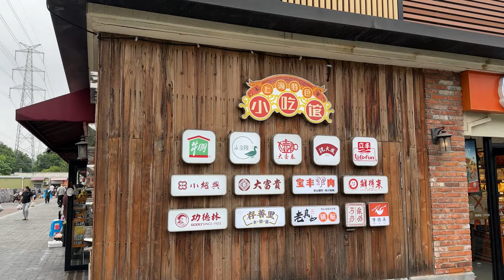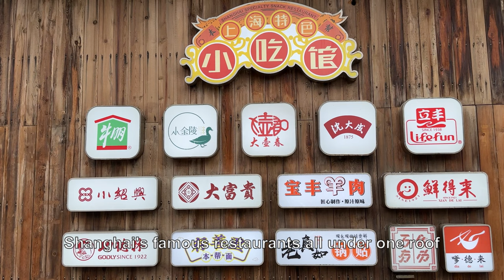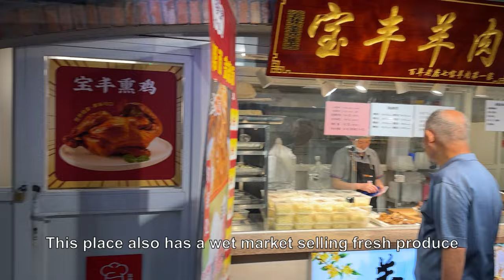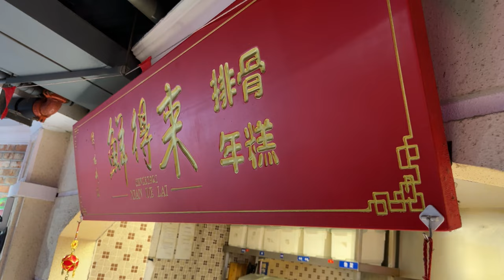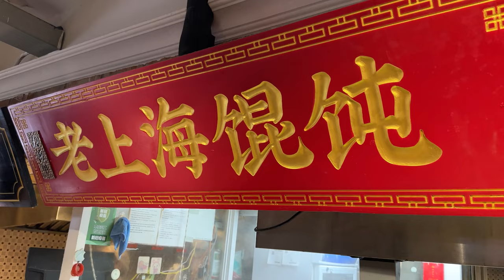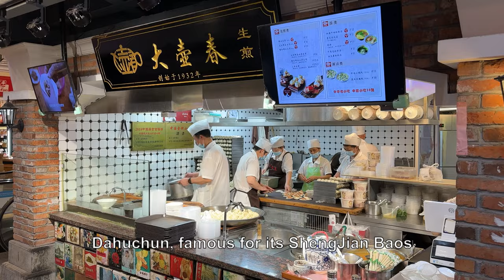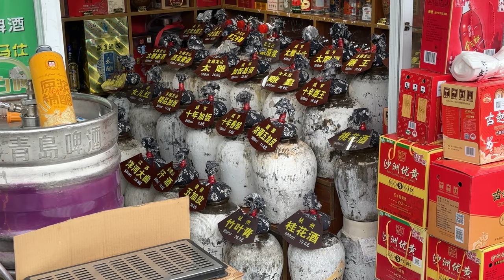Shanghai's Best Specialty Restaurants Under One Roof (Shanghai Best Food Guide Part 14) 上海特色小吃馆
This is one of many parts featuring some of the Best Food Shanghai have to offer. Most of the food tried are highly recommended by Chinese Food Bloggers in Douyin (China's TikTok) and other Chinese Social Media Platforms.